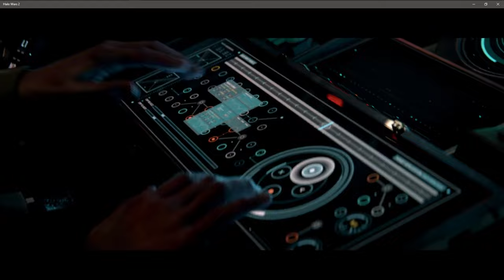Halo Wars 2 Cinematic - Destroying the Banished Carrier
"Halo" "Halo Wars" "Halo Wars 2" "Microsoft" "Costin" "Serious Gaming" "Playthrough" "Walkthrough" "Let's Play" "Legendary" "Real-Time Strategy"